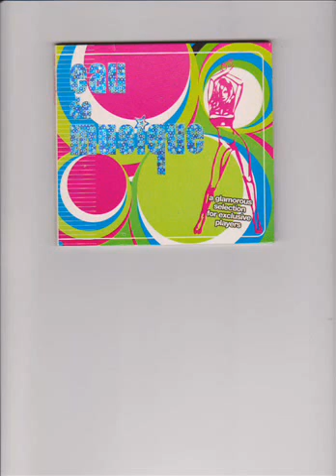SOUL POWER - I WAS MADE FOR LOVIN' YOU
Dalla raccolta EAU DE MUSIQUE by Alex Zullo e Stefano Colombo.
One Trybal. 2005.

(Stanley/Child/Poncia)